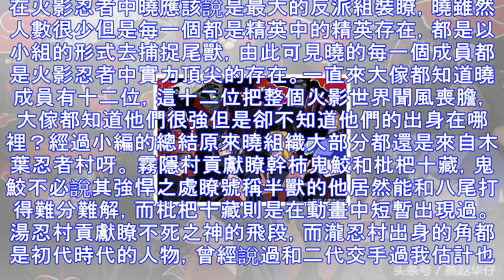火影忍者：曉12人成員分別來自哪裡？木葉居然貢獻瞭半壁江山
在火影忍者中曉應該說是最大的反派組裝瞭，曉雖然人數很少但是每一個都是精英中的精英存在，都是以小組的形式去捕捉尾獸，由此可見曉的每一個成員都是火影忍者中實力頂尖的存在。一直來大傢都知道曉成員有十二位，這...